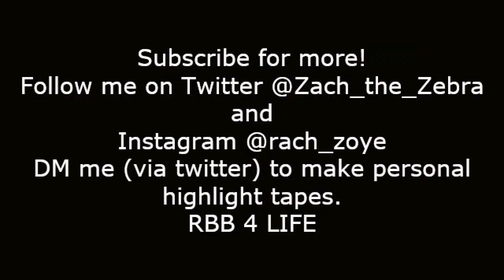Clay Mathews Ultimate Highlights 2013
clay mathews highlight tape leading up to 2013. some film is from vinkingsworld but it comes from the same nfl game so its irrelivant. i do not own and of these clips or the music in this clip.  SONG: Audiomachine- Akkadian Empire